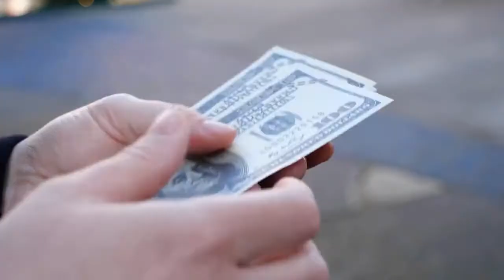Best Paying Games in eSports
Want to see the games that pay out the most prize money? Watch along!